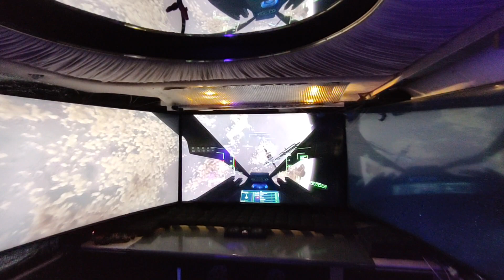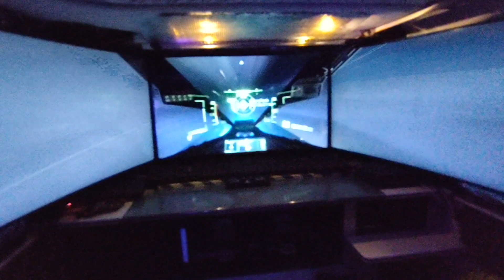Star Citizen Spaceship RV Flashback 3 65in TV installation flight testing building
lost video archive!!
build video a few months in! First glimpses with the new display system. Installed 3 65in Samsung.
This was when the ship started forming into a real ship. seeing the vision come to reality and realizing the potential of this mobile Space station.
 share more videos and more content per request.
I really appreciate everybody's support now that the builds almost complete will have more time to share!